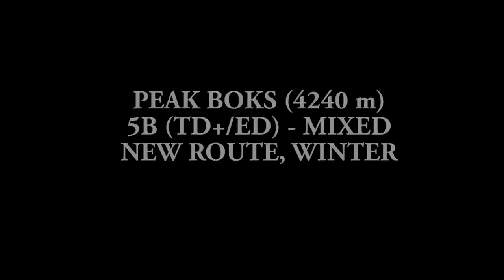Boks Peak (4240 m) - New Route (5B - TD+/ED), Ala Archa Winter Ascent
Ala Archa National Park, Bishkek - Kyrgyzstan
Sergey Seliverstov & Konstantin Markevich & Artur Usmanov

Peak Boks (4240 m)
Route: New 5B (TD+ / ED)